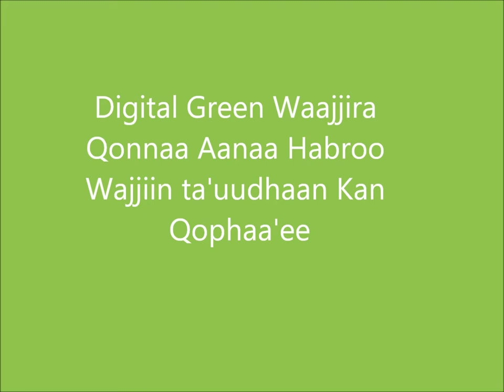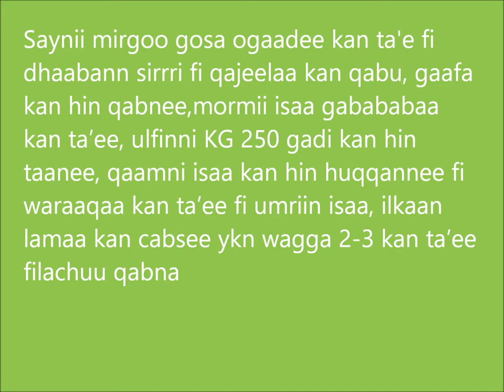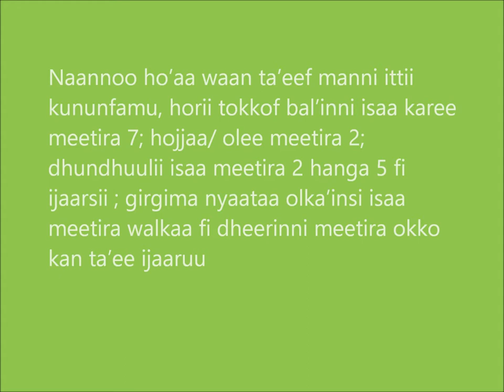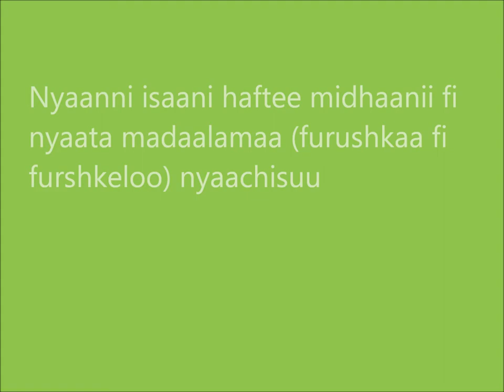WB Habro Ox Fattening